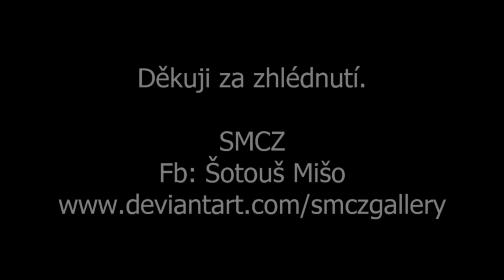Vlaky PŘÍBOR 31. 5. 2019 - Trať č. 325 Studénka - Veřovice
Vítejte u videa - Vlaky Příbor 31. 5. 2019 - Trať č. 325 Studénka - Veřovice - sestřih osobních vlaků vedených motorovými vozy ř. 810 s přípojnými vozy. Ve videu uvidíte 810.009, 810.371 a 810.399.
Pokud máte tip, kam se vypravit příště nebo jak zlepšit kvalitu videí, napište mi dole do komentářů.
Shlédněte také další videa z mého kanálu:
a další...